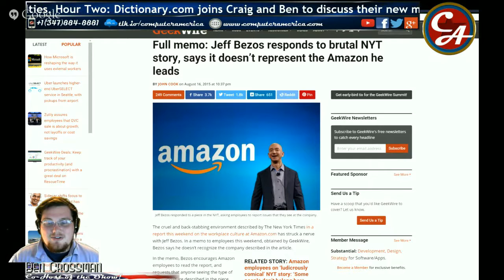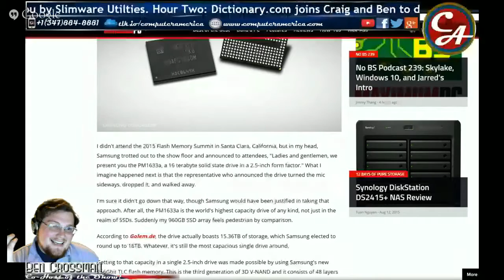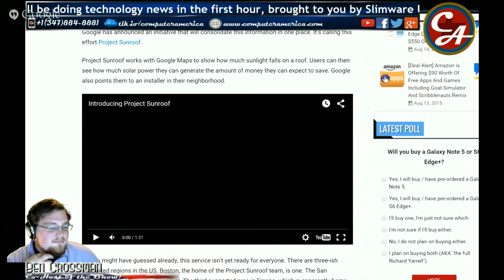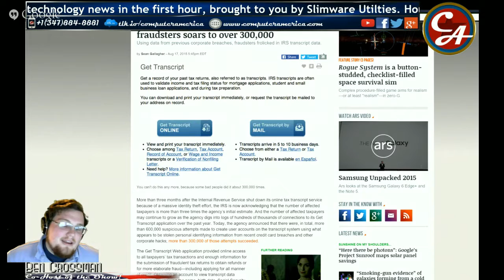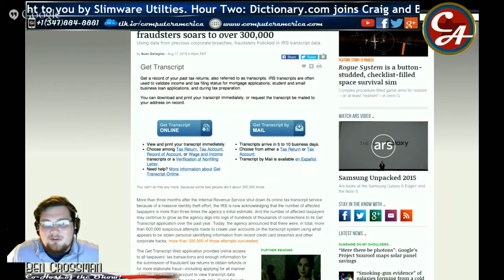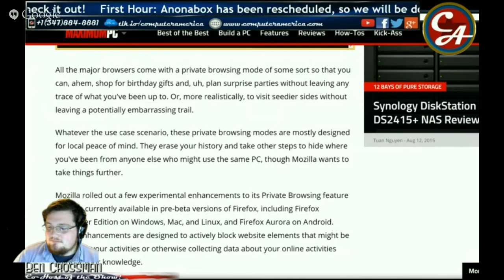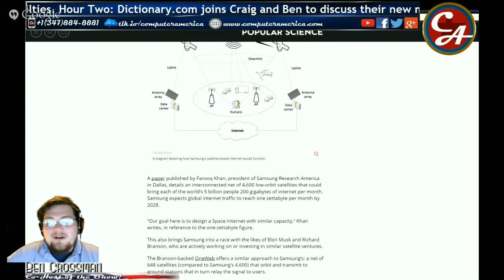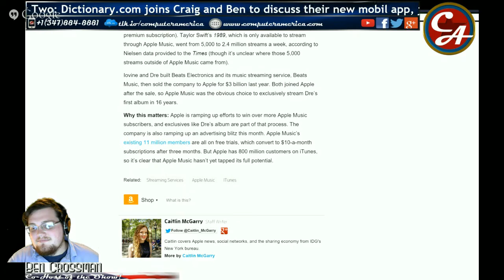Computer America - News; Dictionary.com!